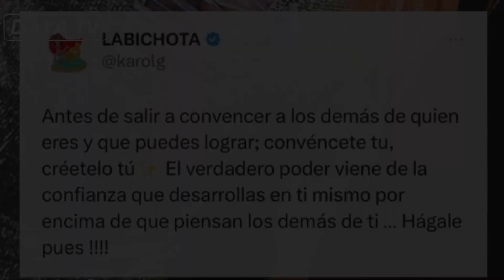El emotivo mensaje que Karol G dedico a sus seguidores